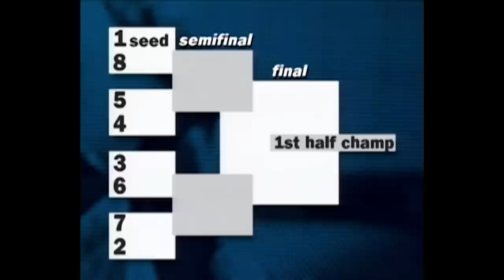Referee Has To Pull Gladiator Turbo Away | American Gladiators | Full Episode | S05E03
In the men’s competition, it’s Mark Muse, a state trooper From Piscataway, New Jersey, against Jerry Hill, a salesman From San Antonio, Texas. In the women’s round, it’s Elizabeth Albright, an industrial relations specialist from Voorhees, New Jersey, vs. Ruth Morris, a U.S army administrative specialist From San Francisco, California.

Pyramid: Contenders have 45 seconds to reach the top of a pyramid, with two Gladiators blocking their path.

Breakthrough & Conquer: The contender must face two Gladiators in this two-part event. First, they need to score a touchdown against the first Gladiator. Then the contender must wrestle the second Gladiator, forcing them to step outside of a ring.

Atlasphere: The contenders and Gladiators battle in spherical metal cages. The contenders must stand on scoring pods while the Gladiators try to stop them.

Whiplash: The contender and Gladiator each hold one end of a double triangle apparatus, known as the “dog bone”. They must each attempt to have the other either let go of the “dog bone”, or exit the ring.

Hang Tough: The Gladiator and contender swing across hanging gymnastics rings, with the contender trying to make it to the opposite platform without the Gladiator forcing them off.

The Wall: The contenders attempt to scale a rock climbing wall, being chased by Gladiators.